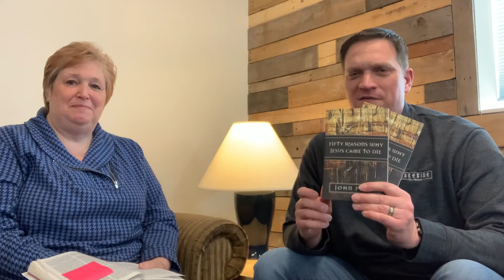In the Word Wednesday 2.17.2021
In the word Wednesday with our head of women's counseling Deb Heisterkamp.